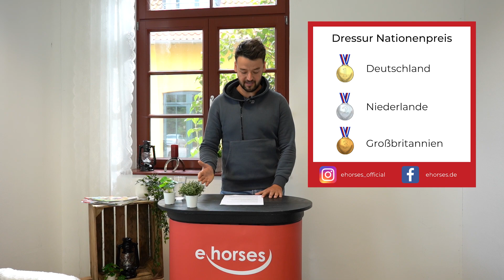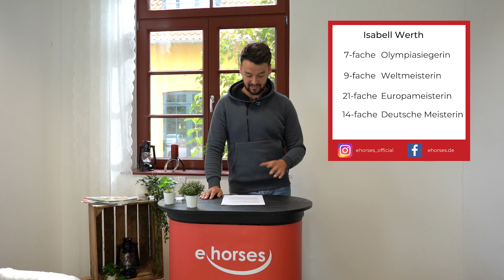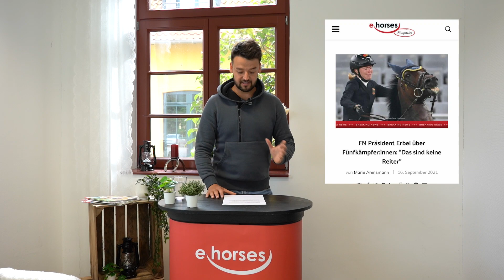CHIO Aachen, Isabell Werth kündigt Rücktritt an, Top Inserate | Keeping up with ehorses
Keeping up with ehorses

► Diese Woche:
So lief es beim CHIO Aachen ✔
Isabell Werth kündigt Rücktritt an ✔
Fünfkampfdrama: FN Präsident meldet sich zu Wort✔

Jede Woche präsentieren wir euch die aktuellsten News, Themen rund um den Reitsport. Mit dabei sind auch die Top Inserate der Woche und auch Du bist gefragt, denn Deine Meinung zählt!

► Inserate, Fohlen und Magazin Beiträge aus der aktuellen Folge findest Du hier

► Gefallen Dir die Videos rund um das Thema Pferderassen Pferdekauf Reitsport und Pferdewissen. Zeig es uns mit einem Like 👍 und Kommentar 💬!